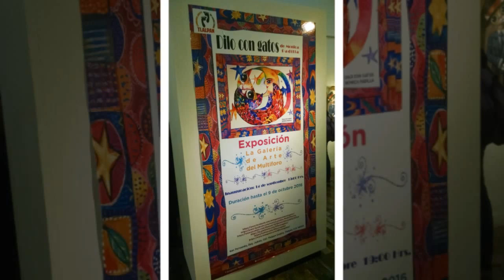Exposición Dilo con gatos.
Por Mónica Padilla.